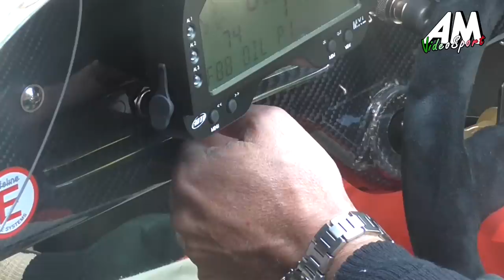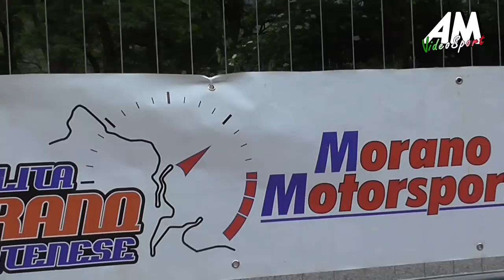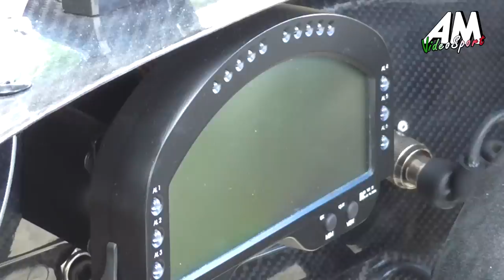3° Salita Morano Campotenese HD by VideoSportAM